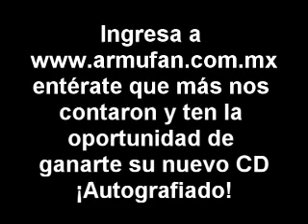Hombres G.wmv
Entrevista con los Hombres G